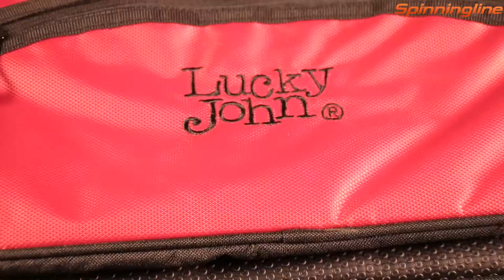Сумка для рыбалки Lucky John 4-box Hang Bag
Стильная удобная наплечная сумка для рыбалки. В основном отделении располагаются четыре пластиковых коробки для рыболовных принадлежностей размером 35 х 22 х 5 см. с четырнадцатью отделениями. Два прозрачных внутренних кармана на молнии в крышке. Просторный передний карман на молнии с нашитым на него внешним карманом. Боковой карман на молнии для мелочей Два держателя для инструментов. Непромокаемое дно. Мягкие, удобные ручки для переноски. Мягкий, отстегивающийся, регулируемый по длине плечевой ремень.